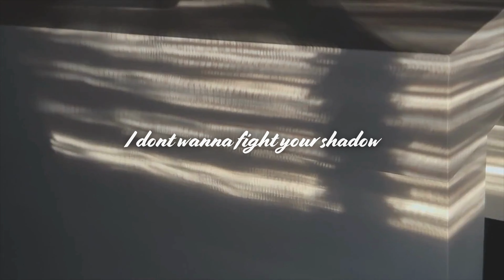NewJeans 'Get Up' Lyric video cover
My fav song from NEWJEANS. So I had to make a cover for their song!